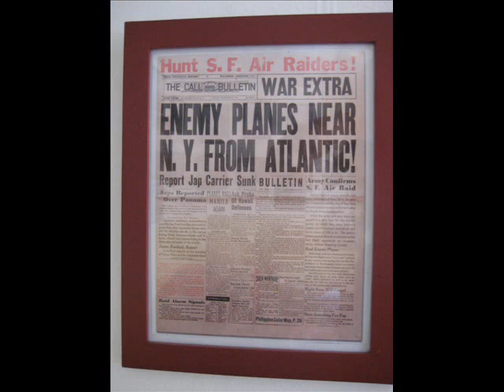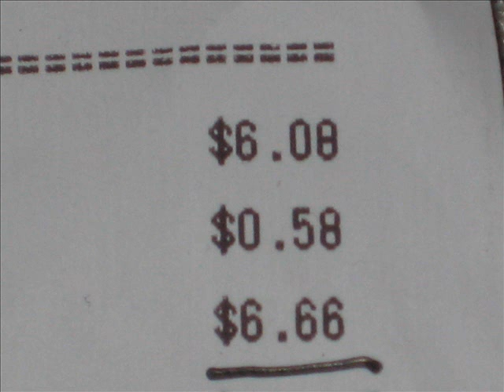Free Realms - Whole Lotta Love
Here's some real music, made by musicians who can play their instruments instead of all that electronic crap you kids listen to.